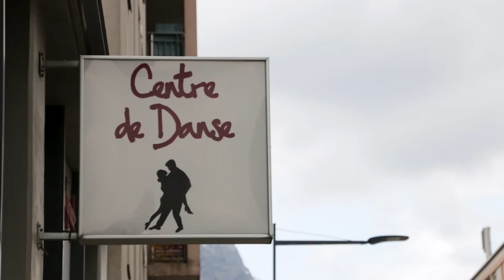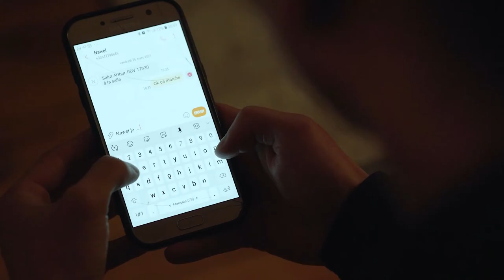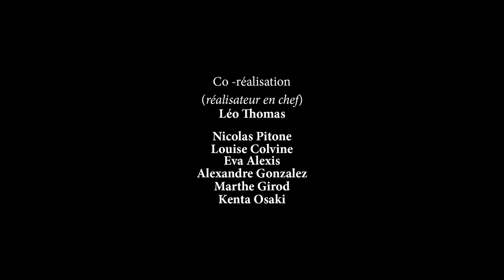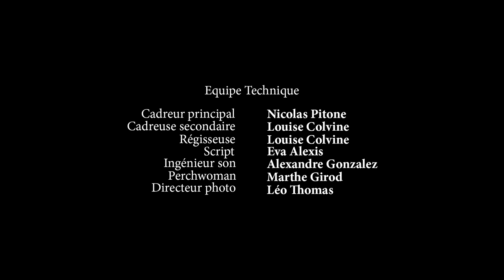Origines (Court-Métrage)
Un jeune pianiste issu d'une famille raciste doit collaborer avec une danseuse d'origine étrangère.

Réalisateur en chef : Léo THOMAS

Directeur d'acteurs : Kenta OSAKI

Script : Eva ALEXIS

Cadreurs : Nicolas PITONE, Louise COLVINE

Directeur photo : Léo THOMAS

Ingénieur du son : Alexandre GONZALEZ

Perchiste : Marthe GIROD

Régisseuse : Louise COLVINE

Monteurs : Alexandre GONZALEZ, Nicolas PITONE, Léo THOMAS, Kenta OSAKI

Compositrices : Federica ALFANO, Laura BENOIT

Casting :

Arthur : Simon COSTA
Nawel : Angèle METHANGKOOL-ROBERT
François : Luka PERNOT
Marie : Sandrine DE ANDREANE
Professeur : Philippe AVONDO
Journaliste : Myriam BROCHIER

Remerciements :

- L'Hexagone
- Les Planches
- Centre de Danse Salsa Grenoble
- IUT1 de Grenoble

- Gilles CHAMPIOT
- Takako HONJO
- Till KLETTI
- Frédéric TRIEU
- Marianne ROCHE

- Clément ROUET
- Prescyllia VERCHERE
- Pierrick MOLENE

- Tommy REDOLFI
- François GAILLARD
- Andrea DE BIASI